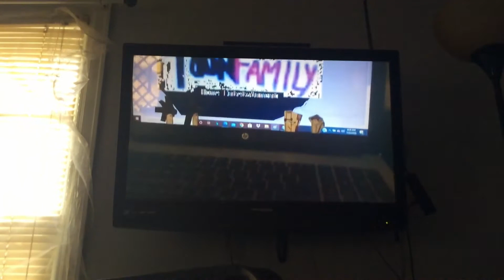The Clinton And Canton Movie: Worm Monster Part 201 (2020)